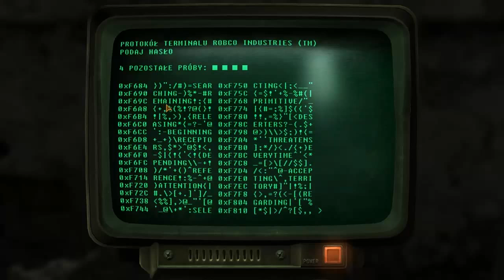Fallout: New Vegas- (#13) Niezbyt Udana Rozmowa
Niestety w tym odcinku nie poszło troszkę po mojej myśli bo będę musiał walczyć z RNK. Mam nadzieje, że jednak będę mógł coś zrobić, aby odzyskać ich zaufanie.
Witam w dzisiejszym odcinku zaprezentuję wam jak gram w FO:NW. Mam nadzieje, że nie znudzi wam się ten odcinek, ponieważ mało się dzieje, ale ja nie chciałem niczego pomijać, żebyście zobaczyli wszystko w tej grze. Będzie to seria filmików ukazująca się co wtorek, która będzie nosiła nazwę " Katklizm we Wtorek".